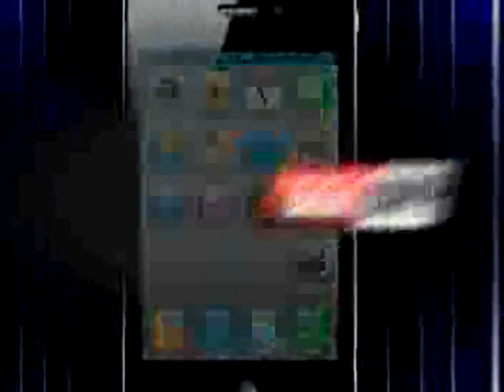Tech Grandmasters- Quarter Finals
Croma Tech Grandmasters: Checkout the quarter final episode Resilience, between Bhavan's Adarsh Vidyalaya, cochin and IIT, Delhi.